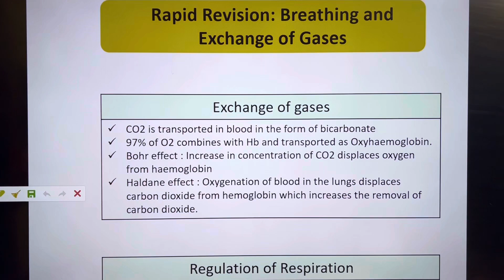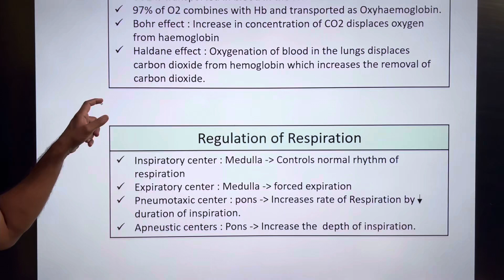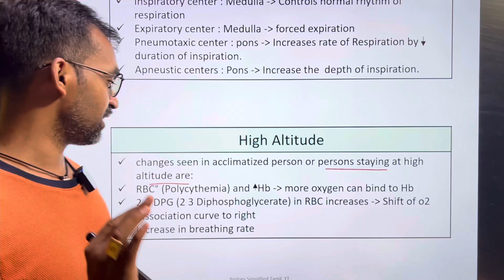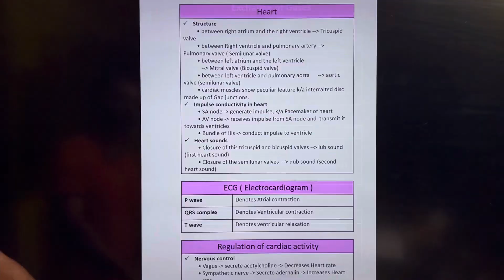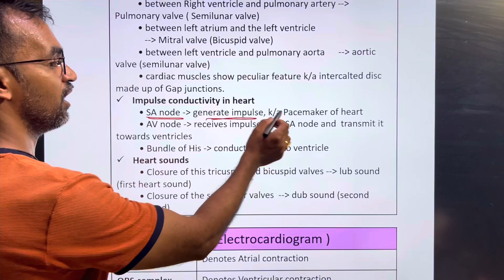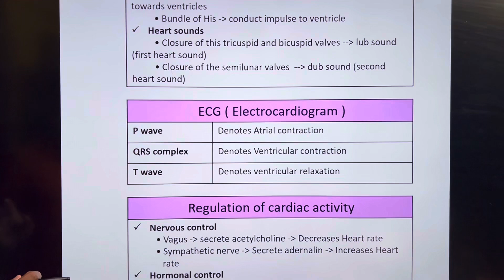Human Physiology Rapid revision | Thannambikkai Batch | Ep: 21